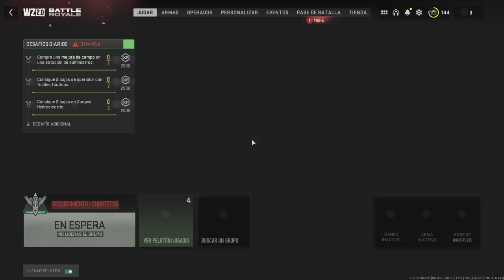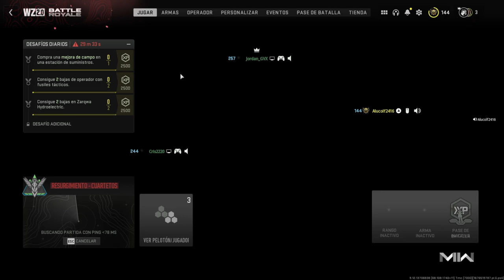Call of Duty®: Modern Warfare II_20230215235206